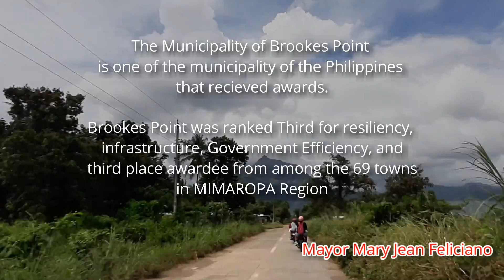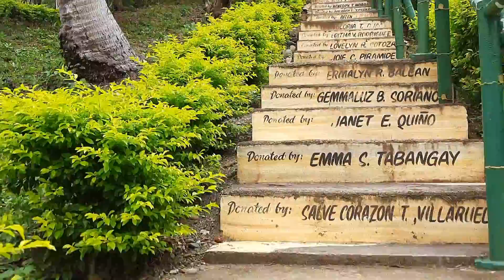Mt. Maruyog Eco Park / Sobrang Natawa ako sa bayaw ko..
Brook's Point is one of Palawan municipality that recieved awards..

Brooke’s Point was ranked third for resiliency, infrastructure, government efficiency, and third place awardee from among the 69 towns in the MIMAROPA Region.

@PalaweñoPride TV
My Videos:🎬📹📷